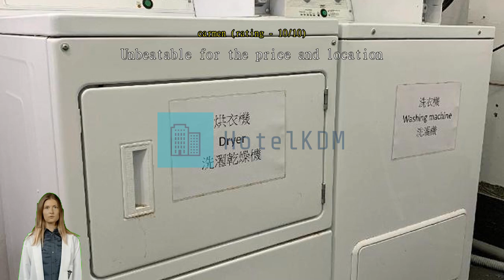Review NEOSOHO Cabin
NEOSOHO Cabin

Get the most from an urban escape in Taipei when you book a room at NEOSOHO Cabin. Located right in the city center, NEOSOHO Cabin saves you time and travel by letting you wake up right in the heart of the best neighborhood.
Every effort is made to make guests feel comfortable by providing the best in services and amenities. Keep up with all your communications easily with the hostel's free Wi-Fi. Taxi services provided by NEOSOHO Cabin makes it easy to plan your day trips, sightseeing, and more around Taipei. Guests can enjoy convenient available parking right at the hostel.
Front desk services including luggage storage and safety deposit boxes can assist with your needs. Getting tickets for the city's best entertainment is easy through the hostel's ticket service and tours. Packing light is possible at NEOSOHO Cabin thanks to the hostel's laundromat and laundry service keeping your clothes clean. For the comfort and health of all guests, smoking is not permitted anywhere within the hostel.
Smoking is allowed only in the designated smoking areas provided by hostel.
Designed for comfort, all guestrooms offer a range of amenities to ensure a restful night. For your comfort, some rooms at the hostel are equipped with air conditioning. In some select rooms, you can find a coffee or tea maker and instant tea at your disposal. It's good to know that bathroom amenities including a hair dryer are provided in some of the guest bathrooms.

Experience all the sights and local attractions of Taipei with NEOSOHO Cabin as your base. An afternoon of browsing the works at National Palace Museum located 7.1 km away can familiarize you with the local art scene. Don't forget to stop by Chiang Kai-Shek Memorial Hall located 1.2 km away, where everyone who visits Taipei wants to have their photo taken.